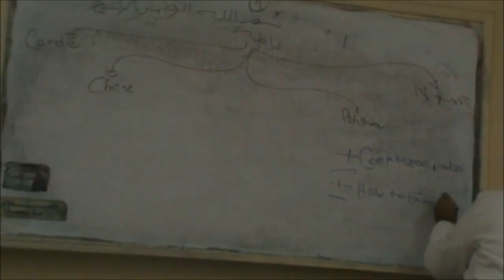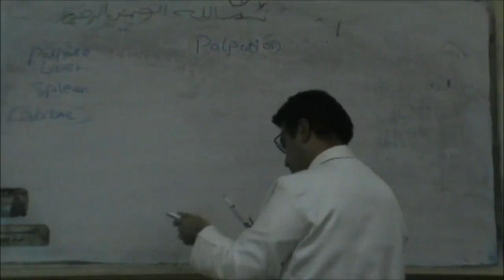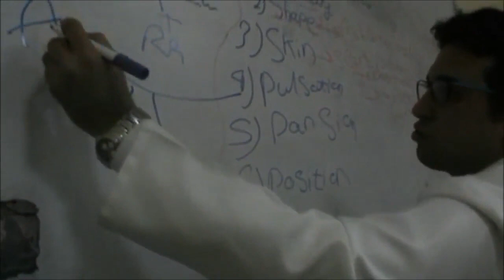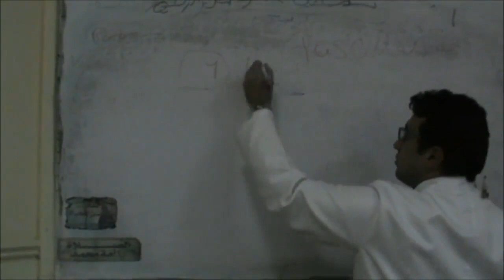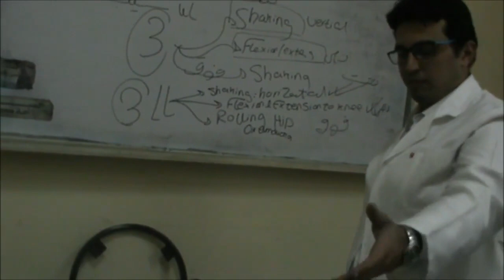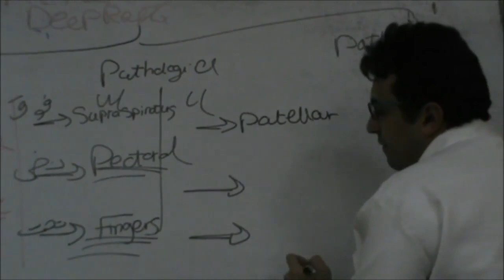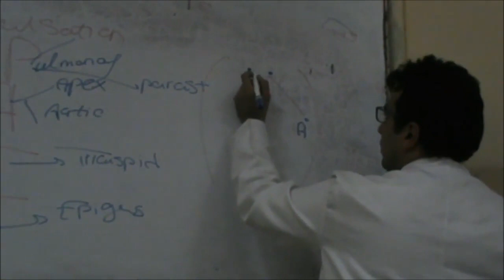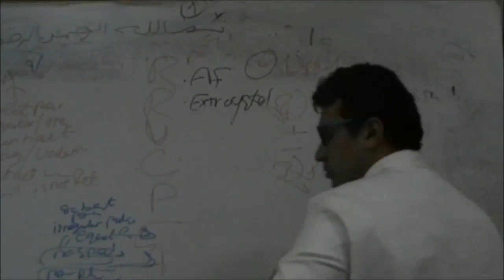Internal Medicine Dr Amr AbdelFattah